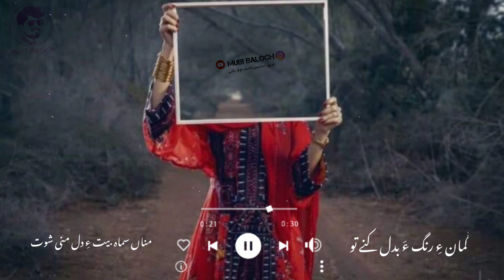Tao Wahagani Hayala Kahe...